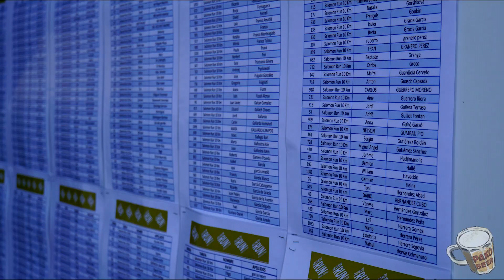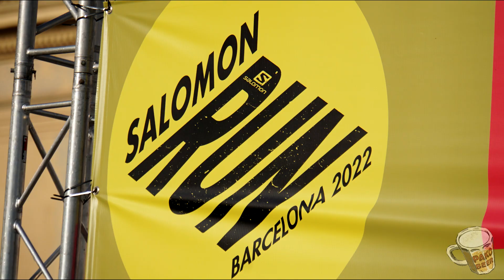📸 Salomon Run 2022 · Fotos · Xeria #172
Las fotos son gratis, os las regalo...pero si queréis ayudarme a poder mantener y mejorar mi equipo, podéis dejarme un superthanks y/o haceros miembros del canal en este enlace:
Muchas gracias por vuestro apoyo.
15/05/2022
Ayuda al canal dejando un comentario, un like o un superthanks... gracias!!